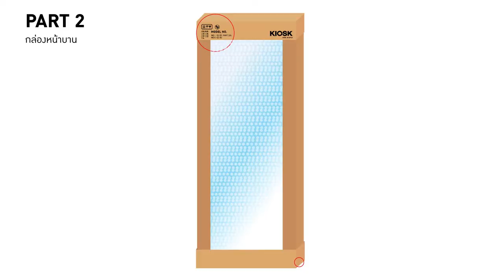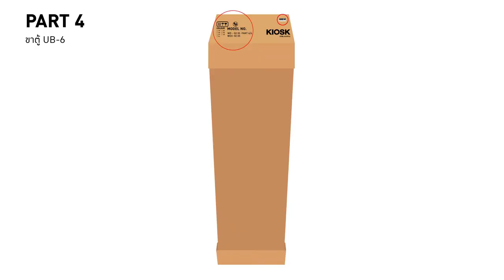Assembly / WD 05K new